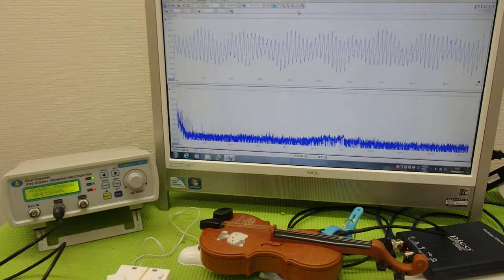音と超音波の組み合わせを利用した超音波制御技術 ultrasonic-labo